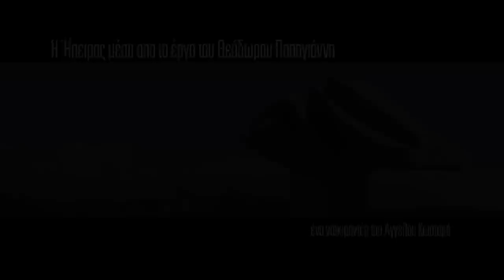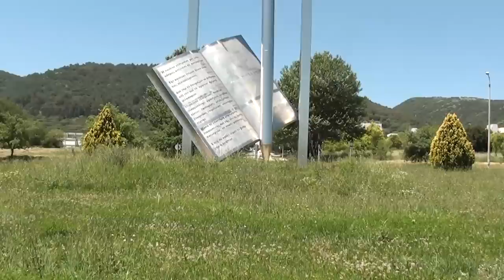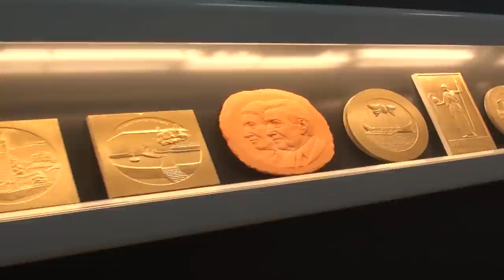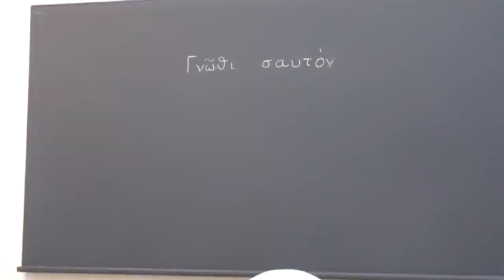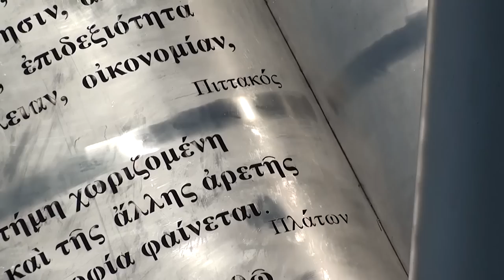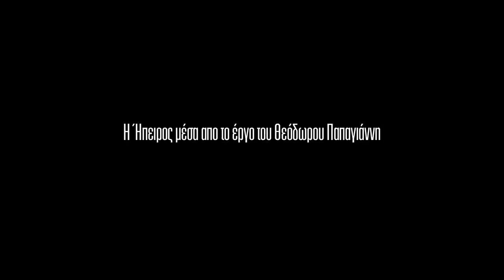Η Ήπειρος μέσα από το έργο του Θεόδωρου Παπαγιάννη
Το ντοκιμαντέρ έχει ως θέμα τη ζωή και το έργο του καταξιωμένου γλύπτη Θεόδωρου Παπαγιάννη, σε συνάρτηση με τον τόπο του, την Ήπειρο. Ο καλλιτέχνης διατηρεί μια σχέση αγάπης με την ιδιαίτερη πατρίδα του. Τα βιώματα του από αυτή και η λαϊκή της παράδοση αποτελούν αστείρευτη πηγή έμπνευσης και δημιουργίας. Η άρρηκτη σχέση πολλών έργων του με την Ήπειρο είναι αυτό που προσέδωσε ιδιαίτερο ενδιαφέρον στη δημιουργία του ντοκιμαντέρ. Ο βασικός σκοπός του έργου είναι η ανάδειξη του δίπτυχου καλλιτέχνη και τόπου.

Σκηνοθεσία - Παραγωγή  Άγγελος Κωσταράς

Basic idea was to create a documentary about the life and work of renowned sculptor Theodoros Papagiannis, depending on his place,  Epirus The artist maintains a loving relationship with his homeland. The experiences from this and folk tradition are an inexhaustible source of inspiration and creativity. The inseparable relationship with many works of Epirus is what has given special interest in creating the documentary. The main aim of the project is to highlight the artist's diptychs and place.

Direction - Production Angelos Kostaras